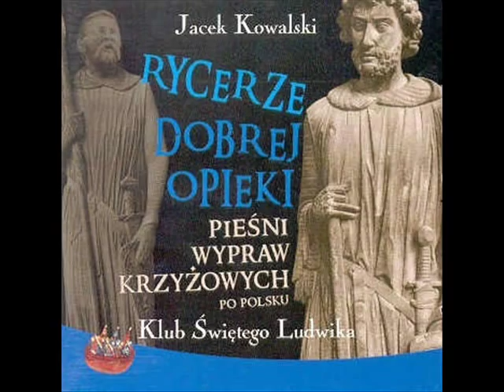Jacek Kowalski - Rycerze dobrej opieki - BONUS 1: Pieśń o Goffredzie z Bulionu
Jacek Kowalski - Rycerze dobrej Opieki.
Pieśni wypraw krzyżowych po polsku:
01. Wezwanie
02. Baronowie słuchajcie
03. Pieśń o miłości dalekiej
04. Pożegnanie
05. Paszkwil na Conona de Bethune
06. Pieśń o przenajświętrzym zdroju
07. Wezwanie
08. Szturm Jerozolimy
09. Pieśń więzienna
10. Pieśń malkontenta
11. Rondo pobożne
12. Pożegnanie
13. Piosenka opuszczonej
14. Wędrówka duszy
15. Pieśń po klęsce
16. Elekcja Króla Jerozolimy
17. Pieśń palestyńska
BONUS TRACK 1: Pieśń o Goffredzie z Bulion
BONUS TRACK 2: Do Jerozolimy